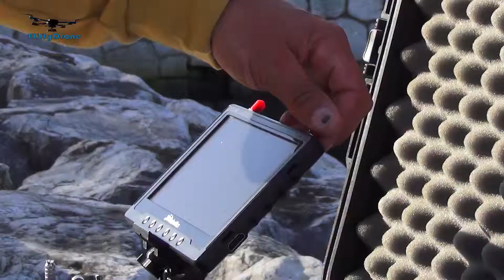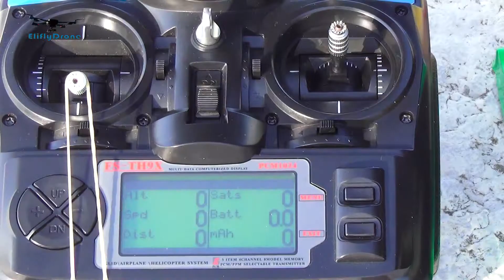EliflyDrone Preparar para descolar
Preparar para filmar a 2ª Concentração de Natal Optimist 2015.